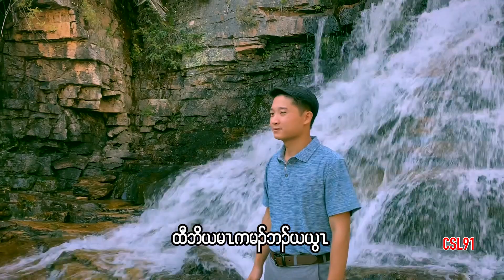Karen gospel song Jesus said by Poe Cha Na[OFFICIAL MV]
Karen gospel song Jesus said by Poe Cha Na